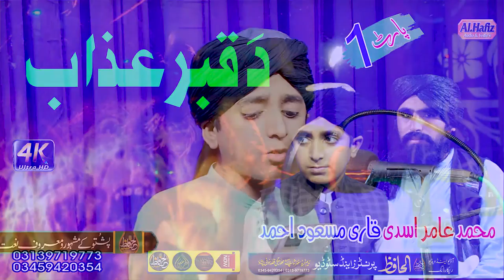دَقبرعذاب پارٹ ۱ || Pushtoo HD 2021 || Muhammad Amir Asadi & Qari Maood Ahmad